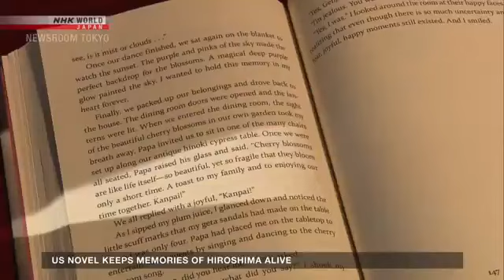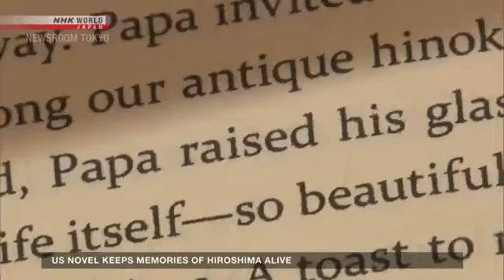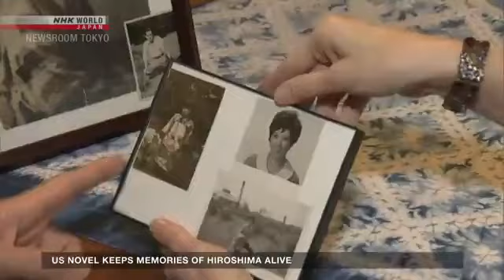US Novel Keeps Memories of Hiroshima Alive NHK WORLD JAPAN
NHK World Japan first met Japanese American author, Kathleen Burkinshaw during her Book signing at the United Nations(NYC). They later went to NC where Burkinshaw lives to tape this Newsroom Tokyo segment. Ms. Burkinshaw states that the writing journey has been a labor of love between her mother, her daughter, and herself.
The Last Cherry Blossom, an OwnVoices MG historical fiction novel about a 12-year-old girl's daily life in Hiroshima during the last year of WWII. Based on her mother's life in Hiroshima and it is through her eyes that readers witness the horror of the atomic bomb dropped that August day 75 years ago.
You can contact Kathleen Burkinshaw, as well as Book Discussion Guide, and nformation about scheduling a school visit(virtual or in person) at her
Please connect with the author at